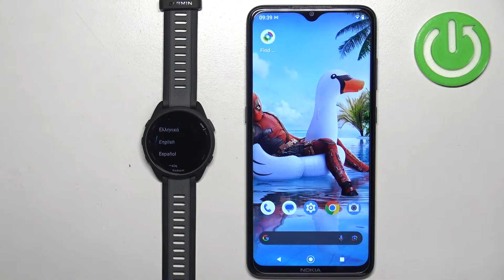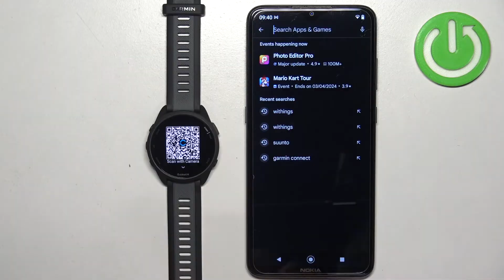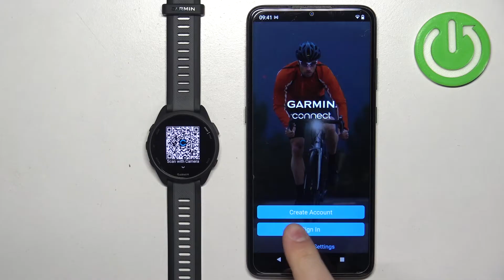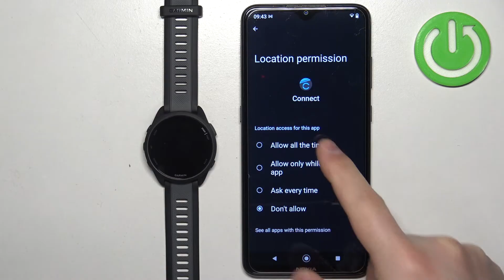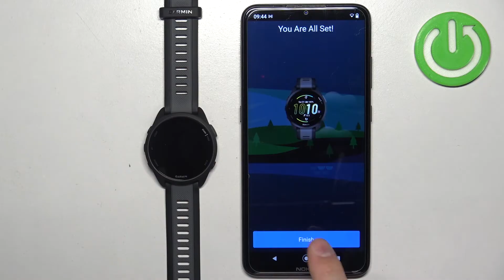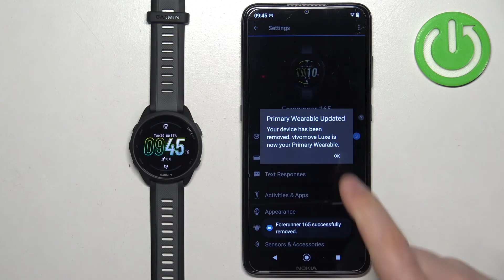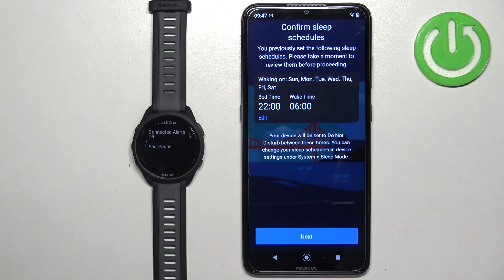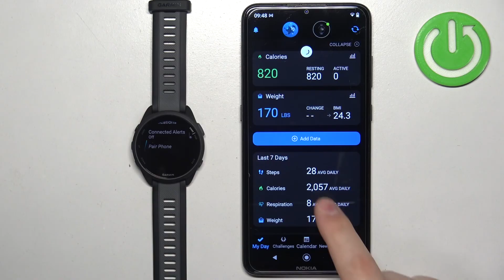How to Pair GARMIN Forerunner 165 With Android Phone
Find out more info about GARMIN Forerunner 165:
Pairing your GARMIN Forerunner 165 with your Android phone is straightforward when using the GARMIN Connect app. Begin by ensuring that Bluetooth is enabled on both your watch and Android phone. Then, download and install the Garmin Connect app from the Google Play Store on your phone, open the app on your Android phone and follow the on-screen instructions to create an account or sign in if you already have one. Next, we will help you establish the connection between your watch and smartwatch.

How to pair GARMIN Forerunner 165 with Android phone? How to connect GARMIN Forerunner 165 to Android phone? How to install GARMIN Connect app on GARMIN Forerunner 165?